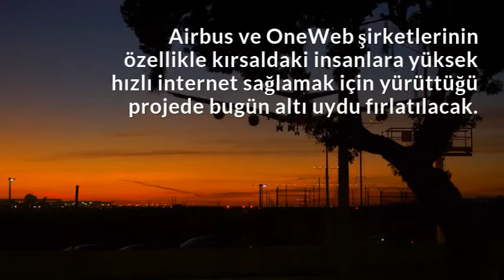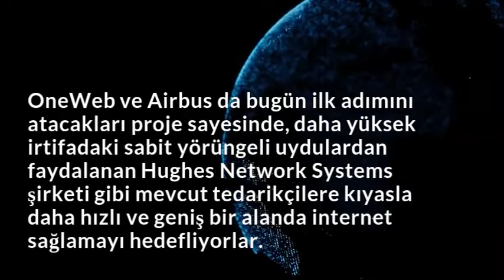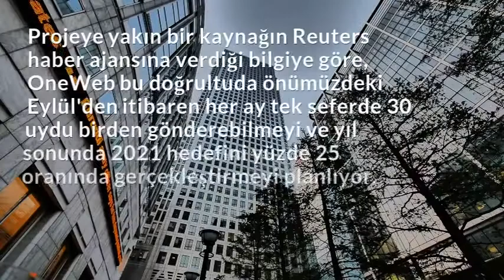Kırsalda hızlı internet için Uydu teknolojisinde yeni dönem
ABD merkezli OneWeb ve Avrupalı ortağı Airbus tarafından üretilen altı uyduyu taşıyan bir roket bugün Fransız Guyanası'ndan fırlatılacak. Rus yapımı Soyuz roketinin uzaya gönderileceği fırlatma işlemi, yerel saatle 18.37'de (TSİ 28 Şubat 00.37'de) gerçekleşecek. Proje, özellikle kırsal kesimde yaşayan milyonlarca insana yüksek hızlı internet ulaştırmayı amaçlıyor.

Son yıllarda bilgisayar çipleri ve lazer teknolojisindeki atılımlar, Elon Musk'ın sahibi olduğu SpaceX ve Kanada merkezli Telesat gibi şirketleri, uydu hizmetleri sanayisinde önemli aktörler hâline getirdi.